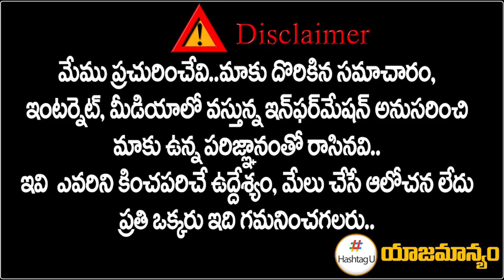రేవంత్ ఆట మొదలైంది.. ఆ 12 మందికి చుక్కలే - Spokesperson Ramachandra Reddy || T Congress || HashtagU